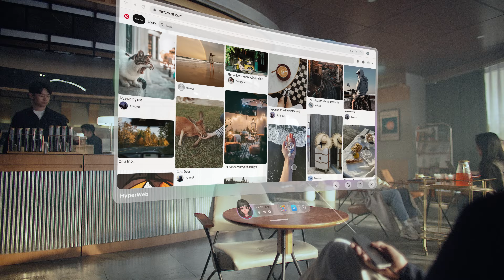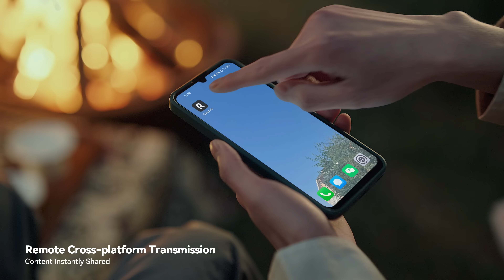New Product Launch: Introducing Rokid AR Spatial, Spatial Computing AR Glasses Pack!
Step into the future with Rokid AR Spatial! Our sleek and stylish design lets you take to the streets in style, while its multi-screen feature wraps around your space for seamless work and play. Activate sports mode for unwavering screen stabilization, and immerse yourself in vivid spatial videos in 3D, bringing your memories to life like never before. Don't miss out on this revolutionary AR experience!